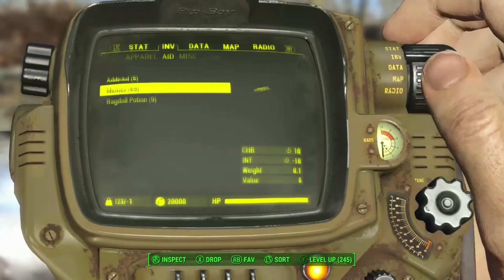Modded compilation Fallout 4 Modded J4K3COX